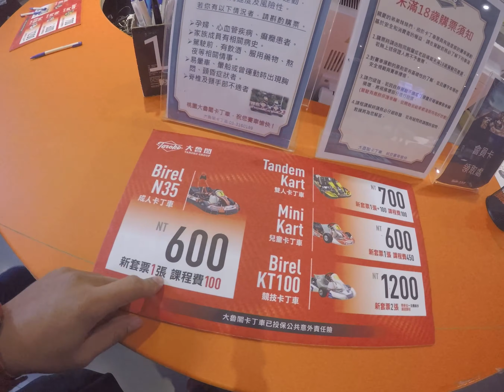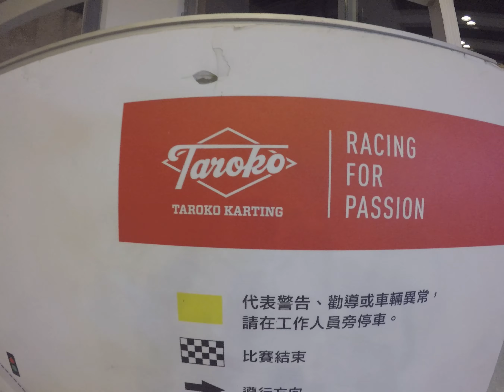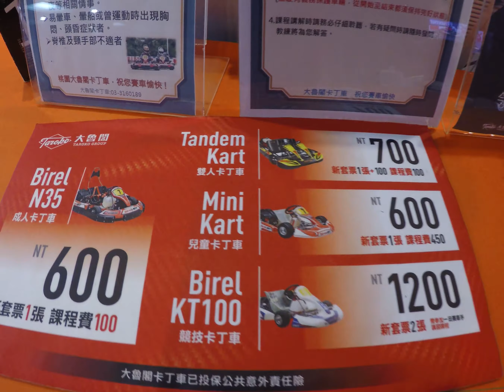TAROKO KART RACING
Located at No. 1650, Zhongzheng Rd, Taoyuan District, Taoyuan City, 330.

 I will surely comeback here. Enjoy watching guys!